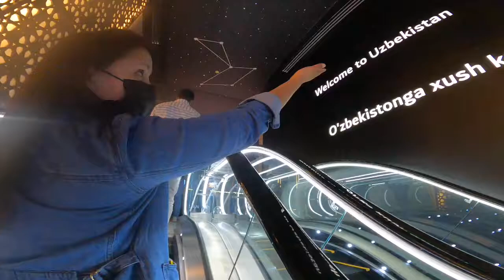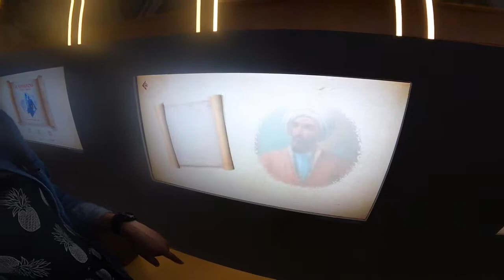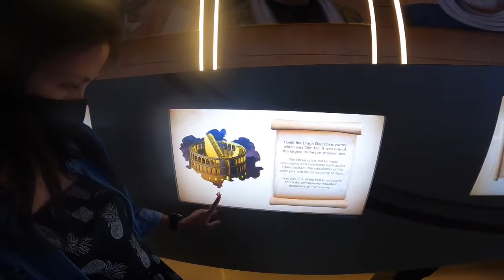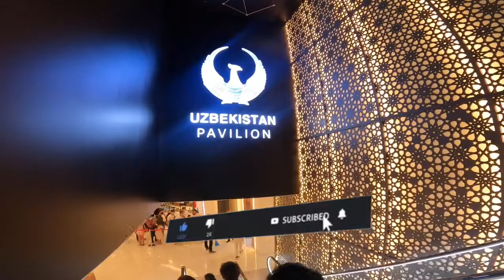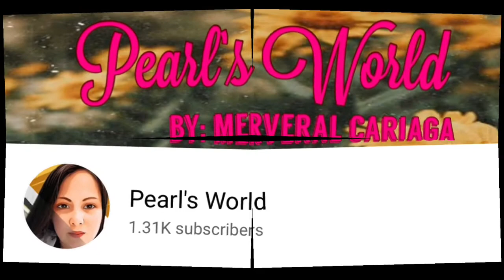Uzbekistan Expo 2020 Dubai 🇺🇿🇺🇿🇺🇿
Join the making of a new world.

Travel the world in one day.

Young Living Member ID:
26007449
You can use this as referral @Young Living.com